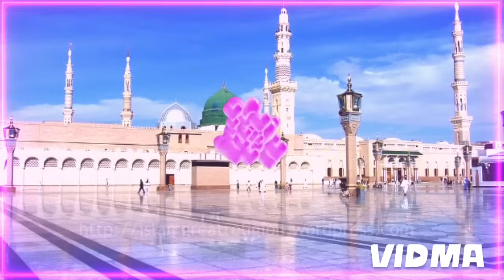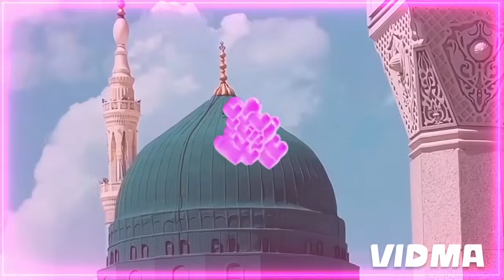🦋💖2024 new naat Sharif🦋 @Farheen_BEGUM_VLOG786 🥀💞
🦋💖2024 new naat Sharif🦋 ‎@Farheen_BEGUM_VLOG  🥀💞